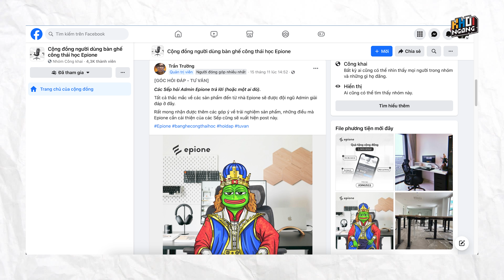Review ghế công thái học Epione Easychair 2.0: hơn 6 củ đủ option tuỳ chỉnh!